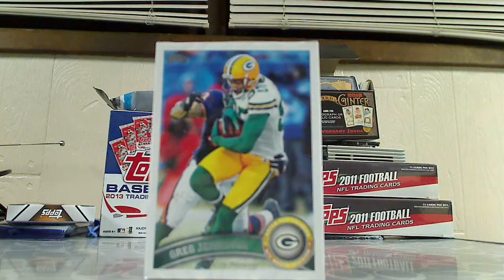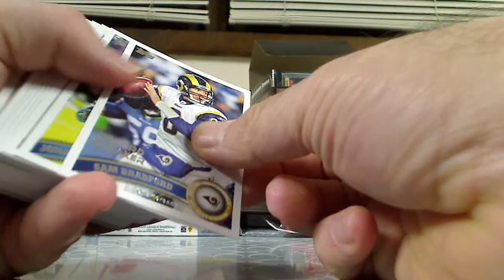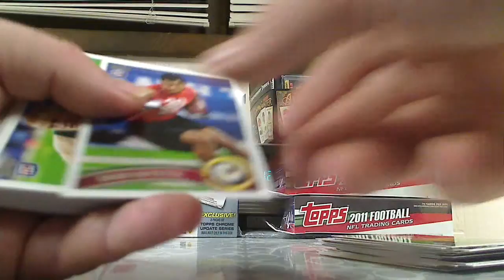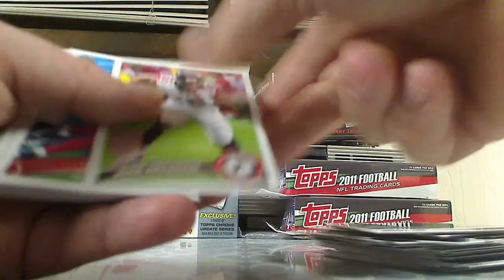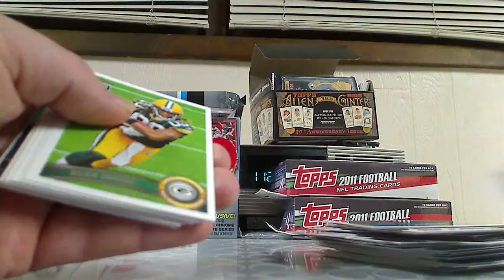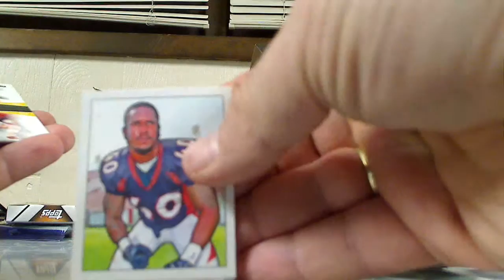Discount Box - 2011 Topps Football Hanger #2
More Discount Bin Stuff